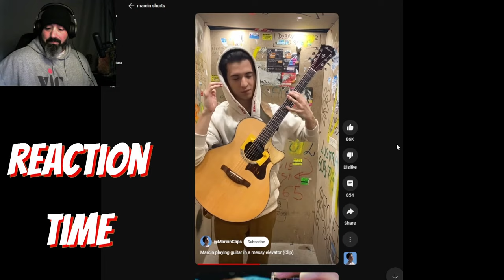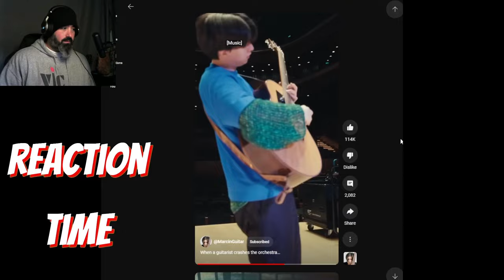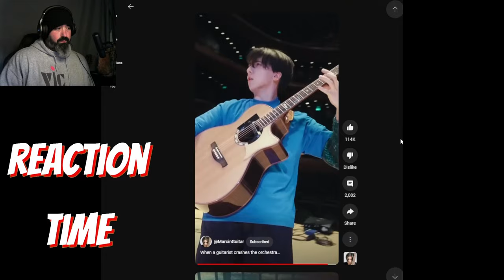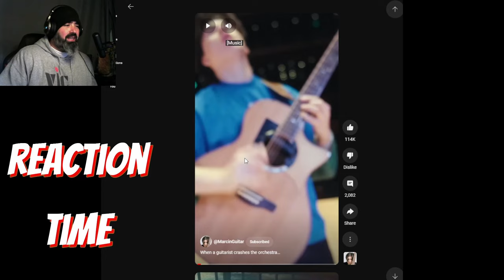More Marcin Patrzalek Reaction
Here is some more Marcin action. I react to a few shorts I found. Marcin Patrzalek is a rare talent and even if you don't like his style you can appreciate the level of performance and dedication.